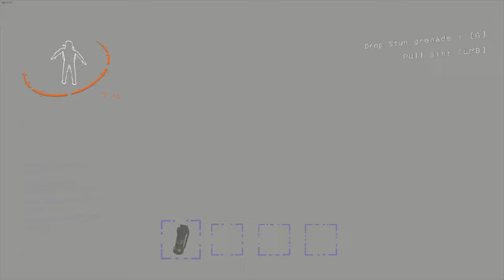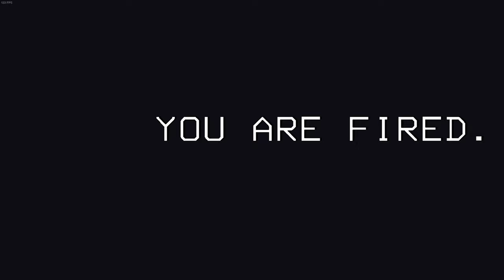First Time Playing Lethal Company